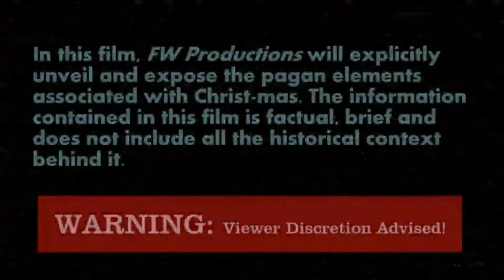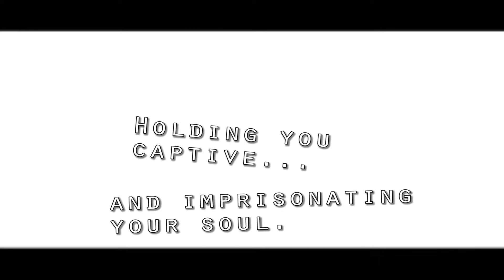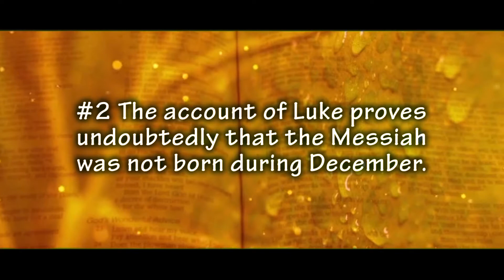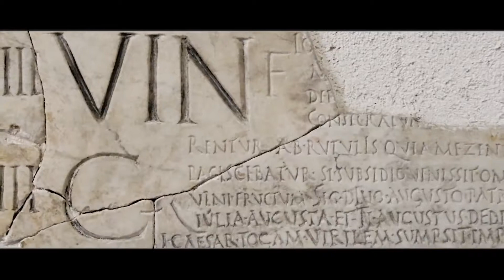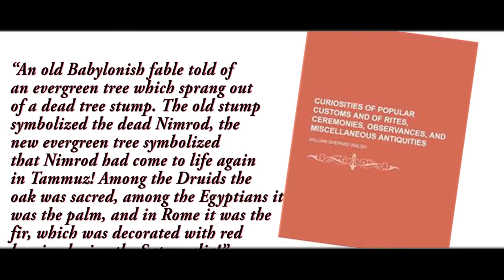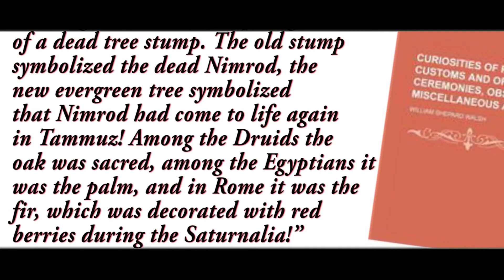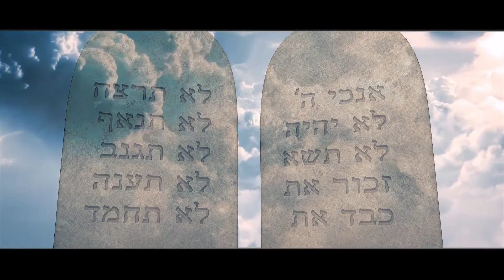The Christmas Captivity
There is a reason why you can't find Christmas in the Bible. Because it isn't biblical at all. It's impossible to put Christ in christmas if He was never there in the first place.